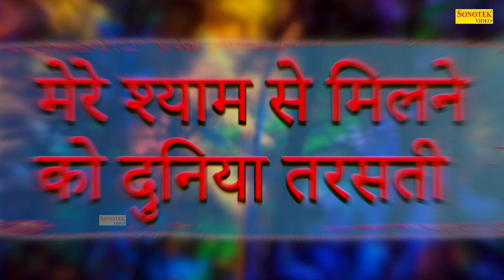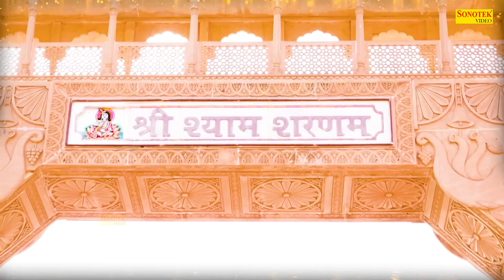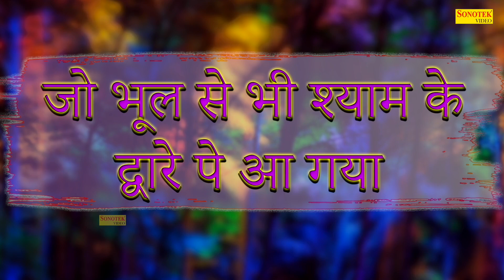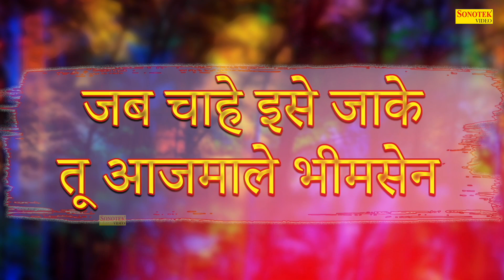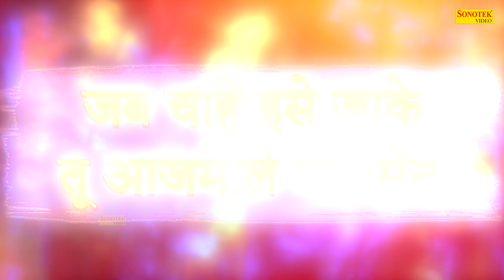मेरे श्याम से बढ़कर न कोई भी हस्ती~Mere Shyam Se Badhkar Na Koi | Khatu Shyam Bhajan Ram Kumar Lakkha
Title :- मेरे श्याम से बढ़कर न कोई भी हस्ती

श्याम_बाबा_के_भजन
सुपरहिट_भजन
नॉनस्टॉप_खाटू_श्याम_भजन
shyam bhajan,
khatu bhajan,
khatu shyam,
khatushyam ji,